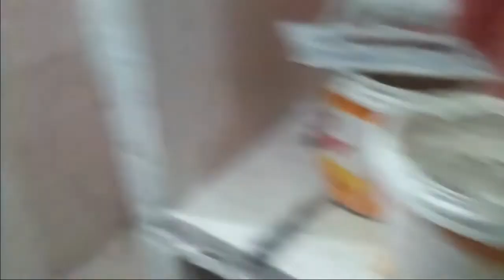Guarda Roupa de Gesso feito com blocos de 50x70x7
Nesse vídeo eu mostro como fiz meu guarda roupa der gesso
Eu já tinha postado esse vídeo antes, só que em 3 partes mas, agora eu refiz em um só vídeo e bem menos tempo. Espero que gostem, e nao esqueçam de se inscrever e comentar